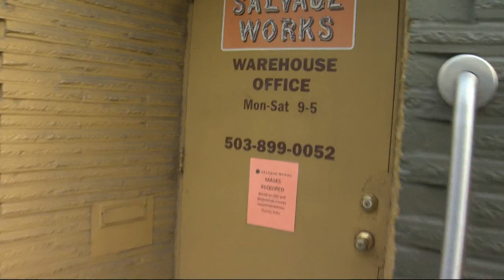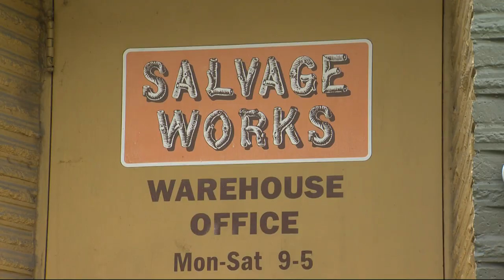Business owners, residents in Portland's Kenton neighborhood campaign for change amid spike in crime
There have been two armed robberies and a homicide in  the North Portland neighborhood within the last month.